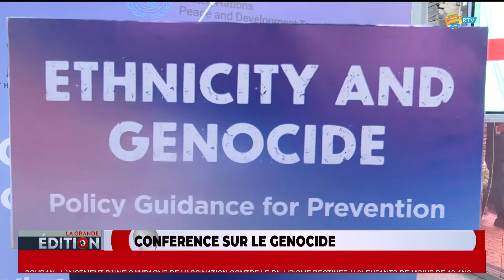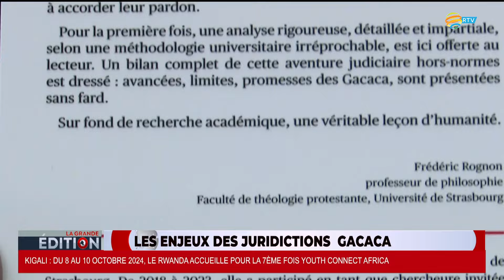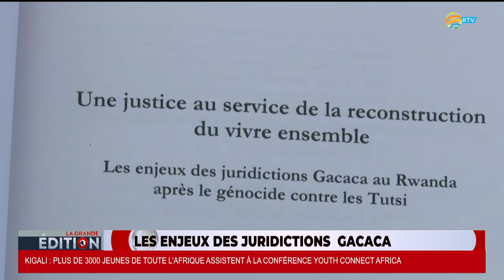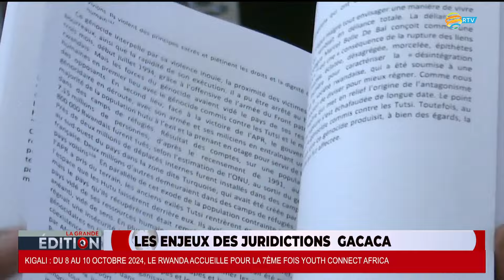LA GRANDE EDITION: 08.11.2023